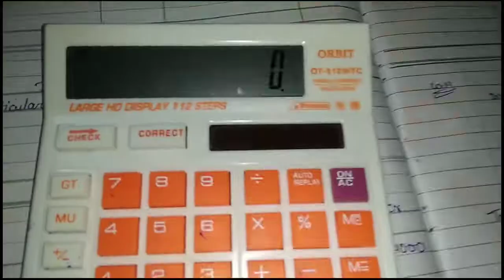SYBAF FA Lesson- 4 Conversion/Sale of a Partnership Firm into a Limited Company(Part10)Que. 9/ill.18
SYBAF Learn What You Understand@Practical Subjects@Solutions

Financial Accounting

3.Amalgmation of Firms

4.Conversion/Sale of a Partnership Firm into a Limited Company

Subjects👇
1.Cost Accounting
2.Financial Accounting
3.Auditing